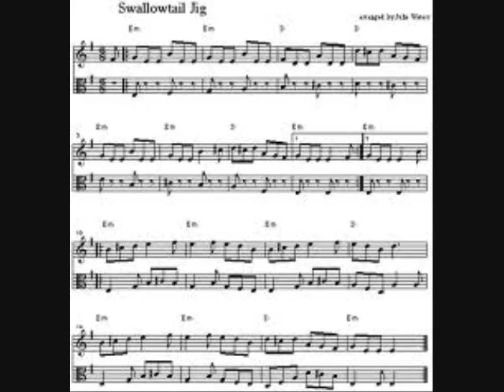The Blackthorn Stick and Swallowtail Jig - The Kennebec Rovers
The Blackthorn Stick and Swallowtail jigs by the Kennebec Rovers

Fiddle- Kayla
cello- Bethany
Whistle-Zac
Bodhran- Elizabeth